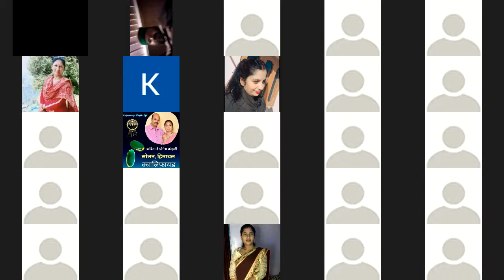EXPERIENCES SHARING - ANITA 6*